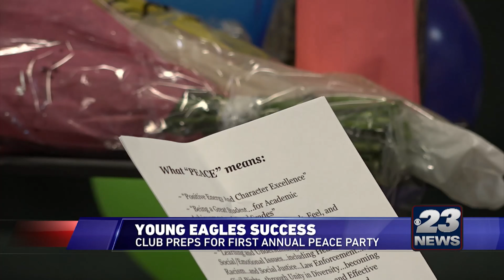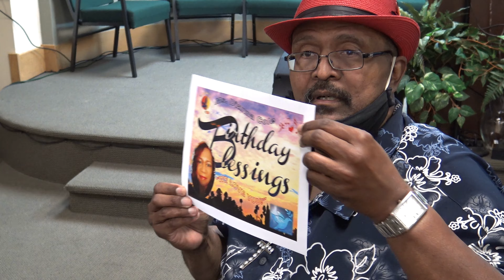SOGN YES Club ~ 1st Virtual “PEACE Party” (WORLD PEACE Day Celebration 2020 Vid-4)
We are Ignited, Excited, and Delighted to be UNITED to present our 1st Annual “PEACE Party” Virtual Event Celebration of the “International Day of PEACE” to benefit our YES Club Kids Program Charity! Here’s Our World Peace Day/Birthday Segment! More details coming details!

Donations will benefit our “Young Eagles Success” (YES) Club Children’s Charity!